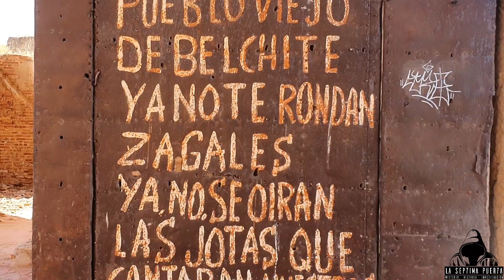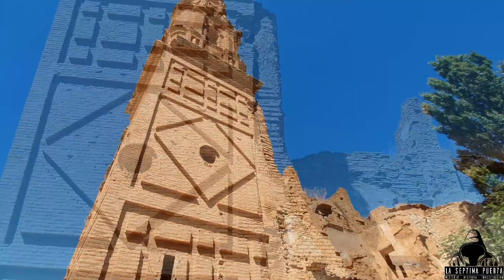Belchite (Zaragoza)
Un vídeo resumen del recorrido por Belchite viejo en mi visita.
Sin duda un lugar increíble y aunque las palabras precioso y mágico no serían las adecuadas para este lugar que fue arrasado en la Guerra Civil Española, son palabras que describen lo que allí se percibe a pesar del sufrimiento que albergó el lugar, un silencio que jamás podría describir y una sensación que me estremecía al visitar un lugar que está lleno de historia en cada paso que das al recorrerlo y donde perdieron la vida tantísimas personas, es como si aquellos que perdieron la vida quisieran precisamente eso, que nunca olvidemos lo que allí ocurrió y se siga recordando generación tras generación.
Espero que os guste y que si tenéis la oportunidad visitéis algún día, si aún no lo habéis hecho.
En mi pequeña experimentación, que hice cuando el grupo estaba de vuelta y me quedé completamente sola, no obtuve ningún resultado que merezca la pena mostraros, pero ese momento a solas en la Iglesia de San Martín es sin duda insuperable e inolvidable.